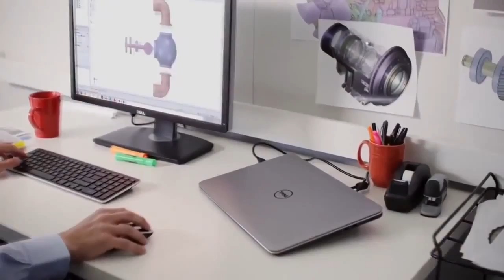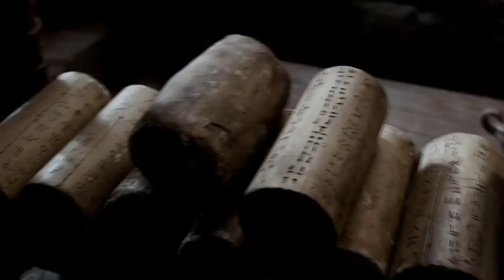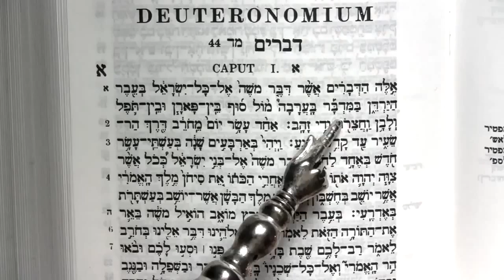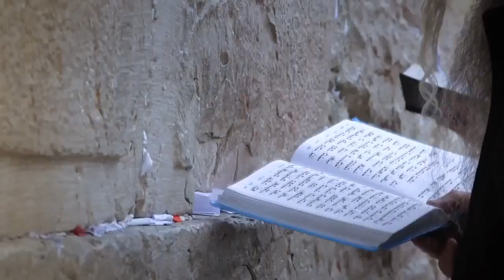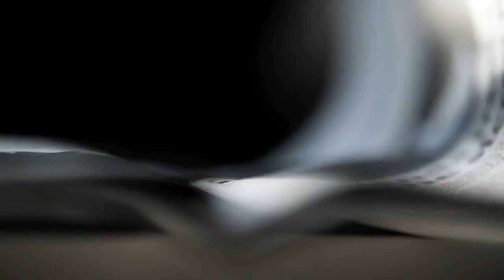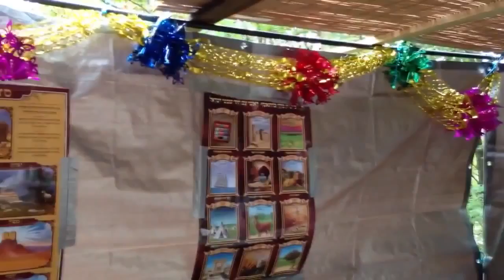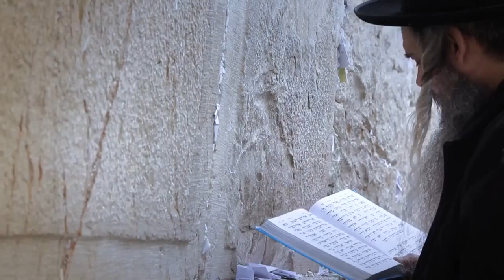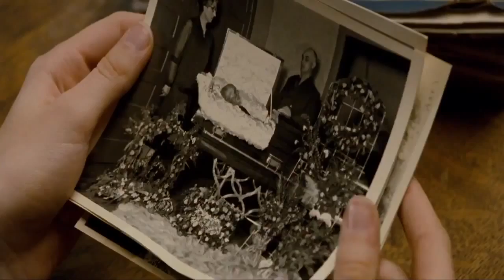Why LIPA SCHMELTZER GOT THIS RABBI TO SPEAK IN HIS SHUL!!!! MUST WATCH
Go TO DIVINE INFORMATION.COM FOR MORE 🔥 🔥 MUST WATCH MOVIE 🇮🇱🇮🇱🇮🇱🇮🇱🇮🇱